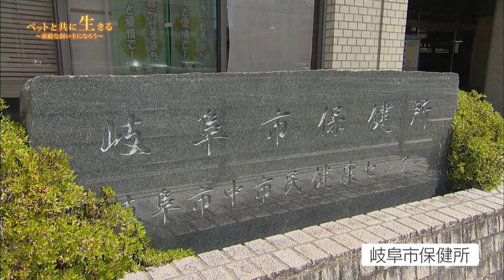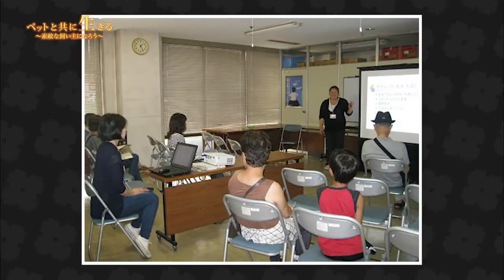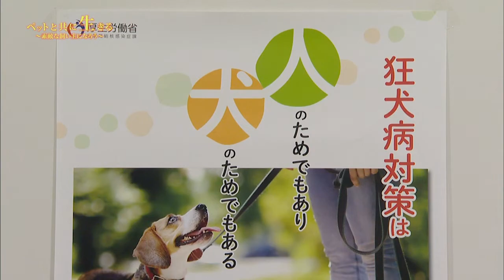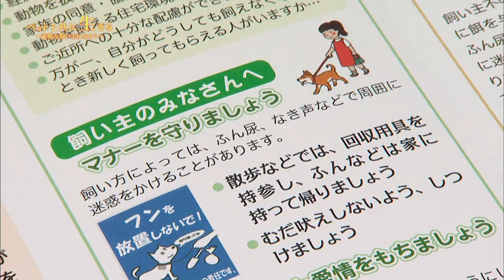【岐阜市】特集「ペットと共に生きる～素敵な飼い主になろう～」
平成30年9月21日（金）放送
【内容】
岐阜市では様々な動物愛護の取り組みを行っています。
今回の番組では飼い主がいない犬猫の譲渡の取り組みなどを紹介します。